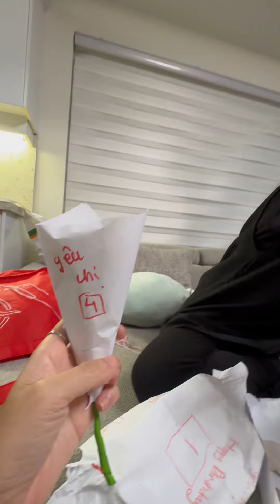Cherry unbox quà sinh nhật tuổi 11